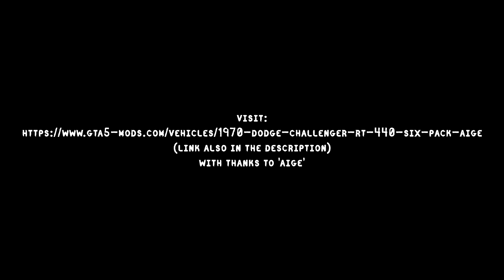GTA V- 1970 Dodge Challenger Mod (From Driver San Francisco)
Yes, it's the Dodge Challenger model from Driver SF! As you may know I'm a big fan of Driver San Fran, so when this came to GTA V, I had to have it!
I DID NOT CREATE THIS MOD